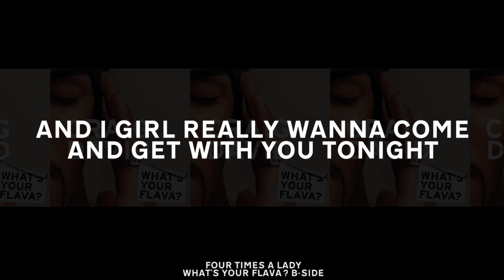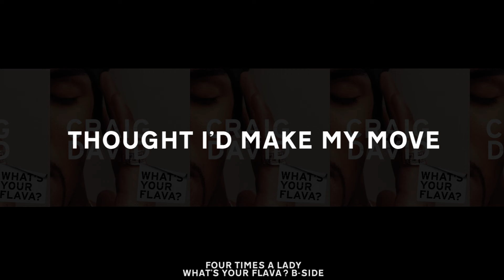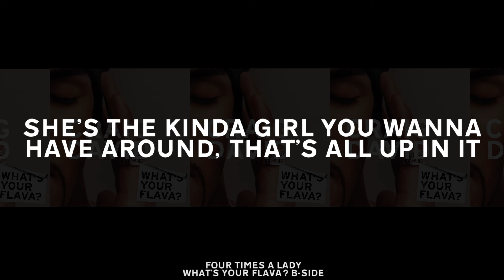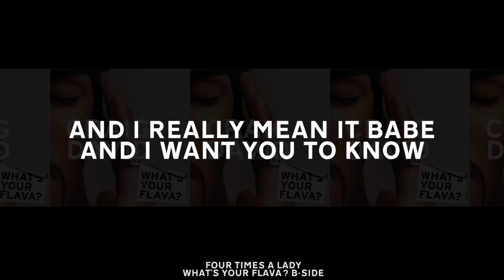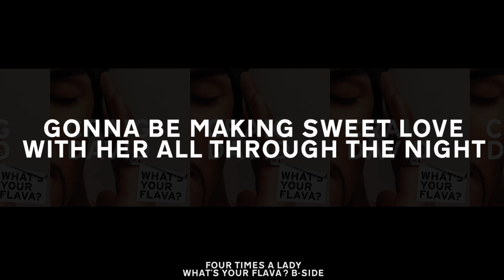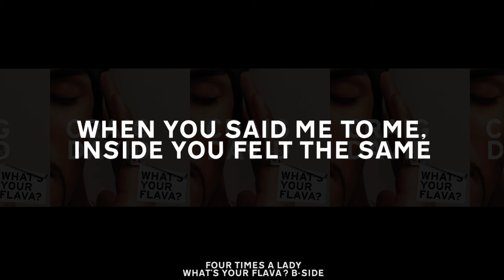Four Times a Lady (Lyric Video)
Producers: Craig David & Fraser T Smith
Writers: Craig David & Fraser T Smith
Keyboards: Richard Cardwell
Mix Engineer: Justin Spiers
Mixed by Craig David & Fraser T Smith at Stanley House, London